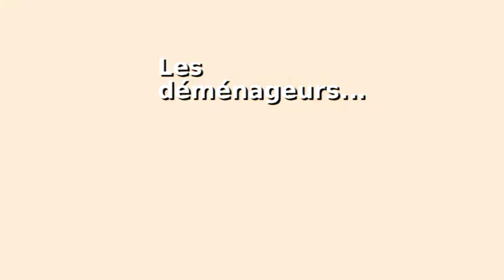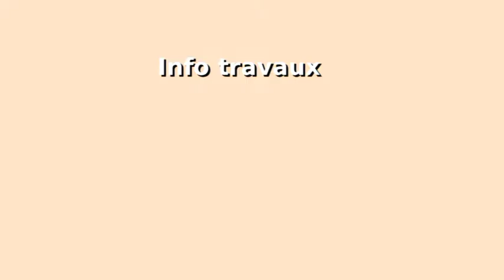AGORA L'ÉMISSION 110 : LES PREMIERS DEMENAGEMENTS DE LA RÉNOVATION URBAINE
Cette semaine, une émission consacrée aux premiers déménagements des habitants des Nouvelles Résidences vers Le Parc des Rosati à Saint-Laurent-Blangy.